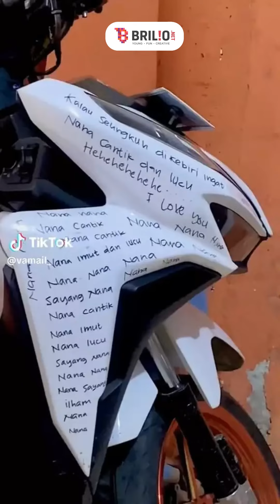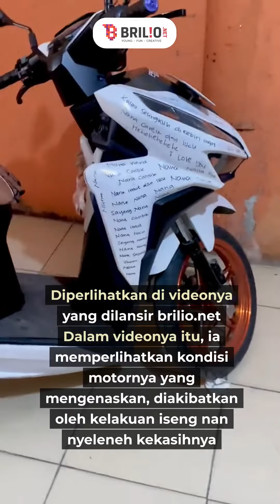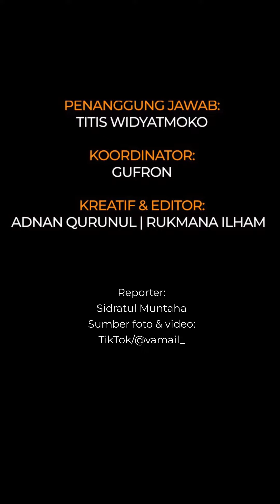Tabah dan sayang beda tipis, cowok rela motornya dicoret sama pacarnya ini bikin nggak habis pikir